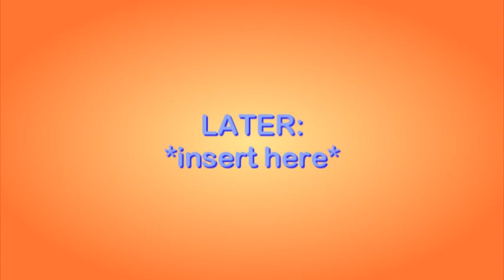TVP Channel Continuity (11/24/2018)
Commercials/Adverts:
HeartCatch Pretty Cure! Oshare Collection
Yellow Pages

Opening credits:
The Angry German Kid Show

Note that 1:05 is I forgot to edit it. The coming up next will be The Angry German Kid Show, and later is The Suitcase Show.

Embassy Love used MAGIX VEGAS Pro 14 and Photoshop for making videos.